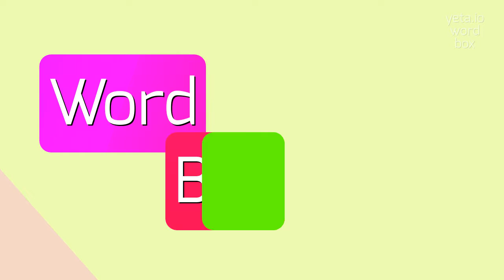How to say "obstructionist's"! (High Quality Voices)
Watch in this video how to say and pronounce "obstructionist's"!